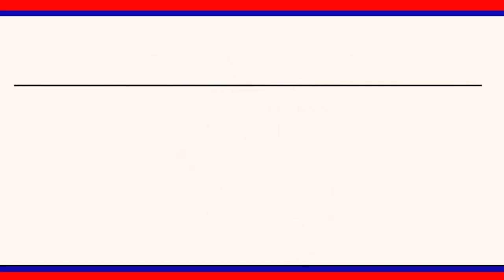పదవి విరమణ పొందుతున్న హోం గార్డ్ లక్ష్మి కు జిల్లా పోలీస్ కార్యాలయంలో ఆత్మీయ వీడ్కోలు ||| LRTNEWS